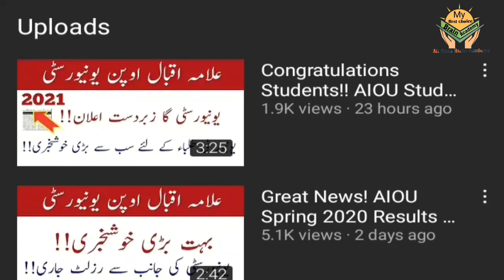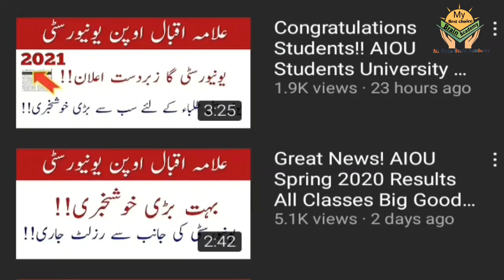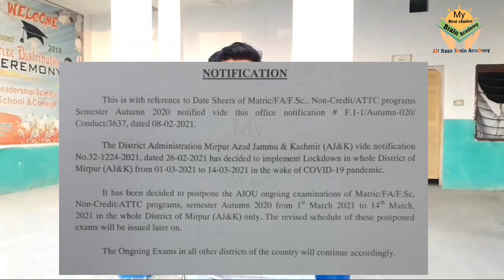Big Good News Aiou Autumn 2020 Exam Postponed